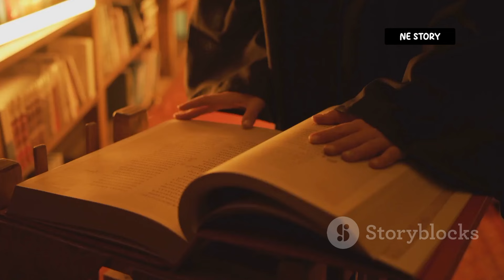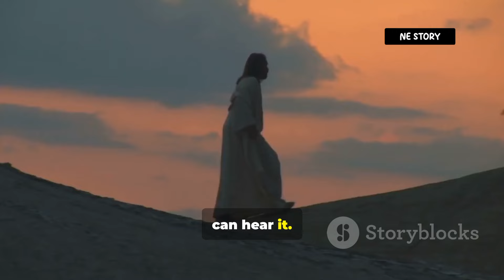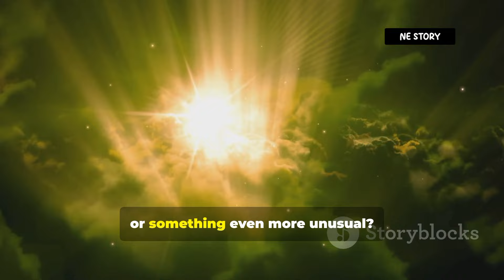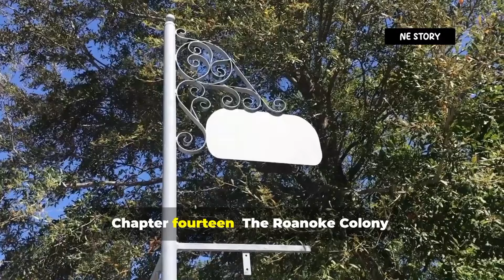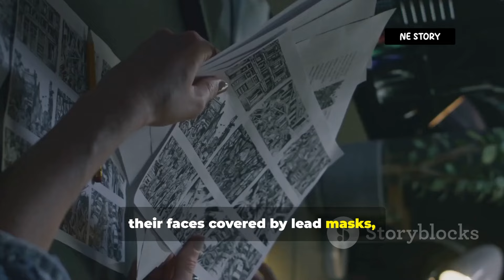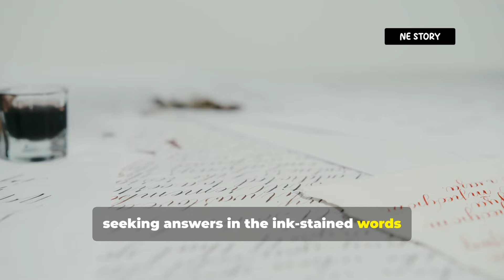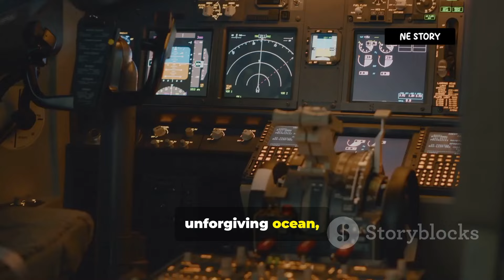21 Mysteries That Will Blow Your Mind!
21 Mysteries That Will Blow Your Mind!

Prepare to embark on a thrilling journey as we uncover **21 Mysteries That Will Blow Your Mind!** In this captivating 10-minute explainer video, we delve into astonishing enigmas that have puzzled humanity for over a century. From unsolved historical phenomena to inexplicable scientific wonders, each mystery will evoke emotions of fear, excitement, and urgency, keeping you on the edge of your seat.

Our engaging narrator, with a rich Indian English accent, guides you through this adventure, peppered with humorous comments to refresh your attention. Expect cliffhangers that will leave you eager for more. Join us in unraveling the secrets that continue to baffle and amaze people around the globe!

OUTLINE:

00:00:00 Intro
00:00:22 A Graveyard of Secrets
00:00:46 The Elusive Monster of Loch Ness
00:01:08 A Ghost Ship Adrift
00:01:40 A Code Yet to Be Cracked
00:02:01 A Symphony of Silence
00:02:20 Terror in the Bay Area
00:02:44 Death on the Mountain
00:03:09 A Message from the Stars?
00:03:29 Buried Treasure or Elaborate Hoax?
00:03:52 Cosmic Impact or Unexplained Explosion?
00:04:13 When Fear Takes Hold
00:04:39 Lost in Translation?
00:05:03 A Hollywood Nightmare
00:05:23 Lost in the New World
00:05:44 A Pocketful of Secrets
00:06:02 Reincarnation or Coincidence?
00:06:26 A Family Slaughtered in Silence
00:07:15 A Puzzle on the Mountaintop
00:07:40 Television Terror
00:08:33 A Town Held Hostage
00:08:55 Lost in the Pacific's Embrace
00:09:57 Outro